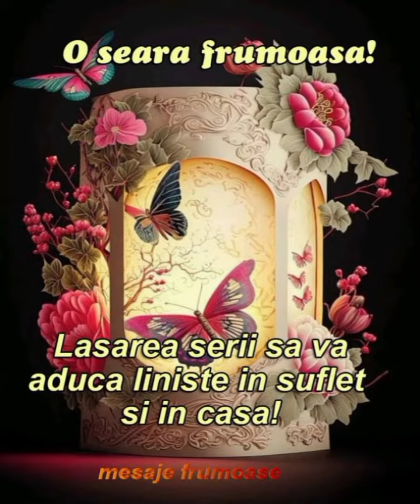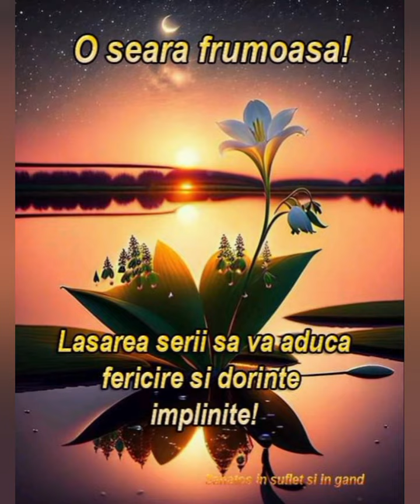Noapte buna cu sclipici,,,,